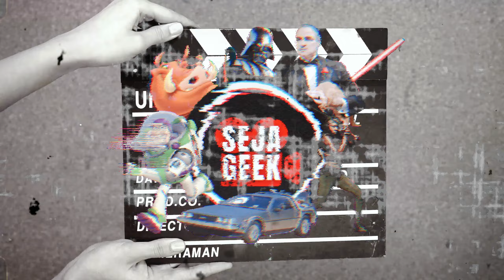Exploração Cinemática: Decifrando Segredos de O Guia do Muchileiro das Galáxias | Análise Seja geek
Neste vídeo: Você já se perguntou qual é o verdadeiro sentido da vida? E o que isso tem a ver com uma toalha e uma rodovia intergaláctica? Nesse vídeo, mergulhamos no clássico O Guia do Mochileiro das Galáxias e desvendamos o significado por trás do número 42. Com muito humor, filosofia e uma pitada de ficção científica, este vídeo vai te fazer questionar o universo enquanto se diverte com uma das obras mais icônicas da cultura geek. Descubra como Arthur Dent e Ford Prefect nos ensinam a lidar com o caos do cosmos de maneira genial e leve. Não perca essa viagem espacial!

E o que é o canal @sejageek ?
UM CANAL DE CURIOSIDADES E DICAS SOBRE FILMES E SÉRIES.

Sua ajuda significa o mundo para nós!!!

Produção, Roteiro e Edição e Narração: Bruno Cesar Nogueira dos Santos
Este vídeo contém imagens gerados por IA e são meramente ilustrativas.